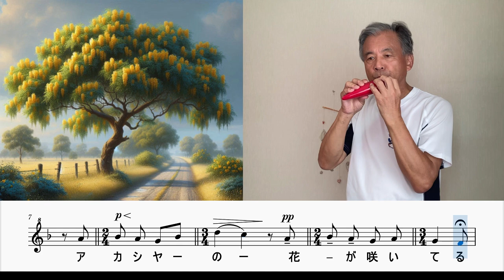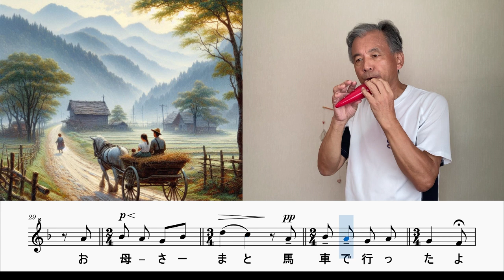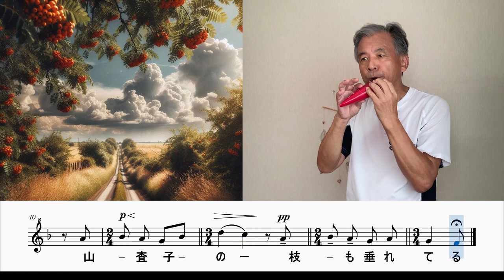この道（オカリナ演奏）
北原白秋作詞「この道」をオカリナで吹いてみました。
背景を画像生成AIで作ってみたのですが、語彙が乏しいのか、思うような絵ができませんでした。少し不気味です。